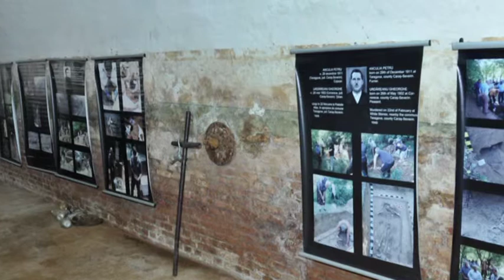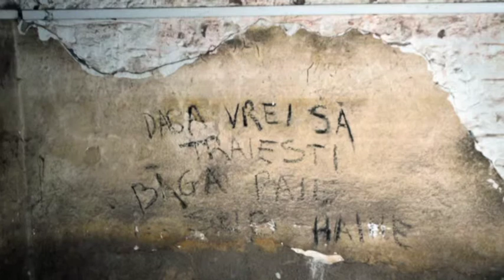Centenarul Corneliu Coposu, Fortul 13 Jilava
Inaugurarea celulei Corneliu Coposu